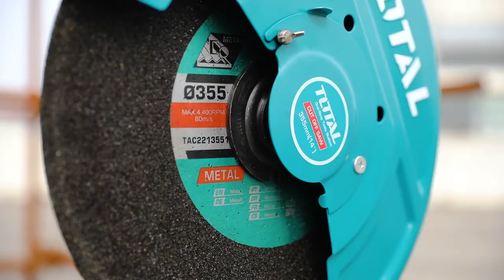Cut Off Saw TS92035526 2350W Cut Off مقطع حديد| Chaaban Tools & Hardware Total Lebanon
Voltage: 220V-240V~50-60Hz
Input power: 2350W
Blade size:355x25.4x3mm
No-load speed: 3800rpm
Max cutting capacity:
100mm in round pipe
100X100mm in square steel
120X100mm in rectangel
Max.cutting steel bar:30mm
With 1pcs 355mm cutting disc
Packed by carton box